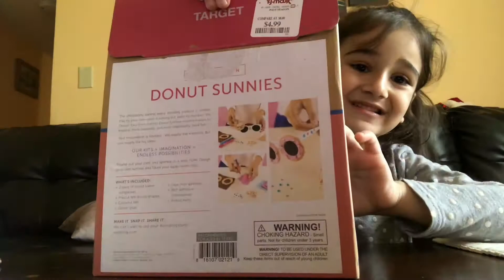Making Donut Sunnies.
Ofelya is making sunglasses.